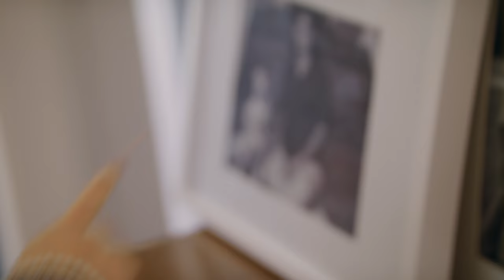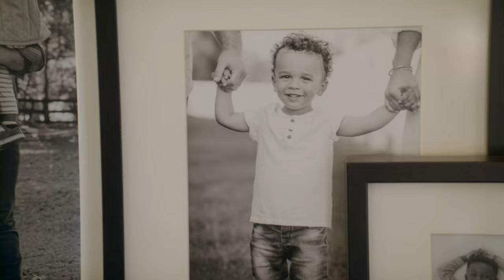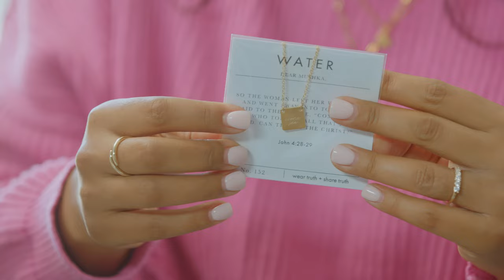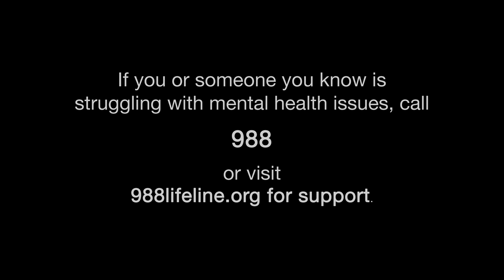Trusting God in the Dark with Katie Lewis (Dear Mushka) | EP 4 | Unshakable Moxie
to order the Unshakable Moxie Bible Study and discover other available resources designed to help you develop a life of resilient faith in Jesus!

Katie Lewis is no stranger to loss. As she grieves the loss of her mother, she shares with Toni and Moriah how over time her trials have pressed her closer to God and His Word than ever before.

In this episode of Unshakable Moxie, Toni and Moriah travel to Tennessee to meet with jewelry designer Katie Lewis. Watching her mother struggle through depression and anxiety led Katie to question God’s presence. Through community and reliance on God, she learned to open up about her struggles and grief, finding hope in her life and story. Join these three women as they walk through brokenness to discover how the joy and kindness of God can help them become women of unshakable moxie.

Timestamps:
0:54 — Meeting Katie Lewis
3:10 — Katie’s story: her business origins and journey with adoption
7:16 — Katie’s greenhouse: inviting others into the mess
10:24 — Digging into the dirt and learning to grieve
13:40 — Opening up: searching for God’s deliverance
17:03 — Sitting and reflecting in affliction
20:27 — God never leaves
22:03 — Meeting Katie’s family
23:13 — The need for community
24:39 — Wrestling with God’s Word and building faith
27:28 — Katie’s jewelry: a reminder of God’s promises

Unshakable Moxie is a 6-episode series hosted by @tonijcollier and @holamoriah . This video series invites you to learn from women of moxie who have overcome hardship and developed resilient faith. Featuring Lina AbuJamra, Katie Lewis, Ruth Chou Simons, Joni Eareckson Tada, and more.

Combined with Unshakable Moxie: Growing a Resilient Faith, A 6-Session Women’s Bible Study with Video Access by Lina AbuJamra, discover how God has called you to faithfulness and unshakable confidence in Him.

Join us in connecting the world to God’s Word every day when you give

MB01A31SKEKATXW